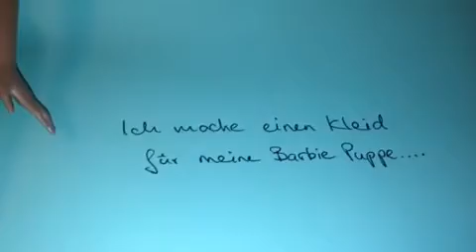Ich mach einen Kleid für meine Barbie Puppe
Hallo :).
                                                                  Ihr findet mich auch
bei Instagram:
Bluemaiden387
GEMR: bluemaiden387